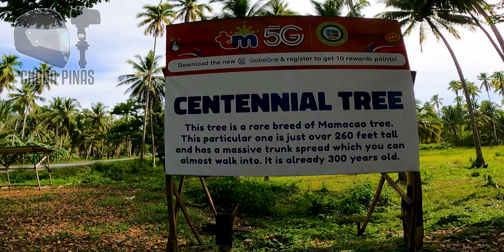DAVAO TO GOVERNOR GENEROSO | DAVAO ORIENTAL | DAVAO DE ORO | DAVAO DEL NORTE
Here is the full video of our trip from Davao to Governor Generoso Davao Oriental traversing the city and municipality of Panabo, Tagum, Maco, Mabini, Pantukan, Banaybanay, Lupon, San Isidro, Governor Generoso and we had a stop-over at Davao Oriental Welcome Park, Mt Hamiguitan Escape, Golvies Pyramid, Mamacao Centennial Tree, Cape San Agustin and Parola Lavigan. Enjoy the virtual ride.🏍💫💥